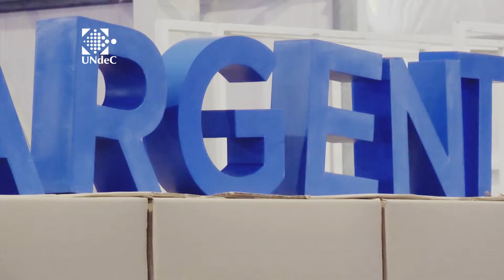MICRO: CAMPUS PARTY Argentina 2016 (3)